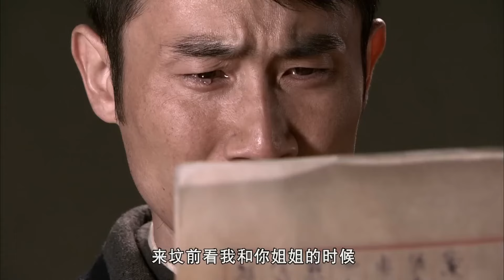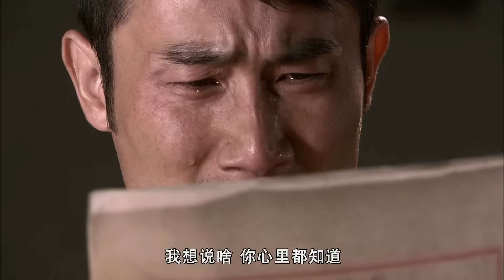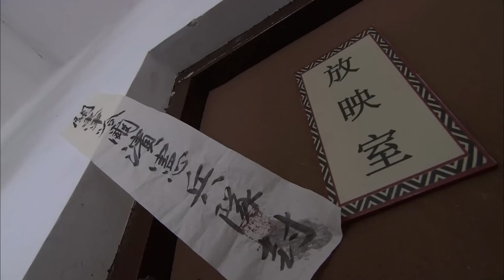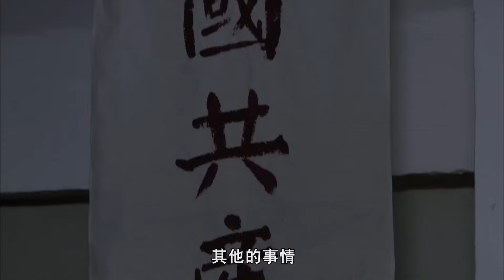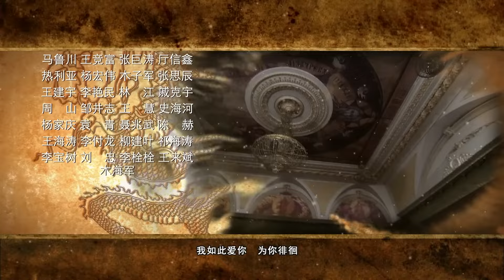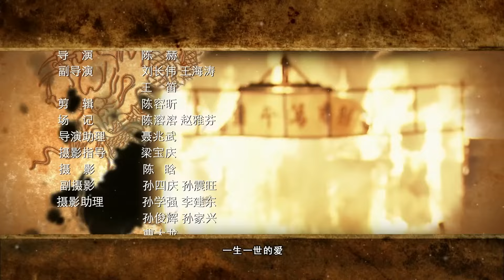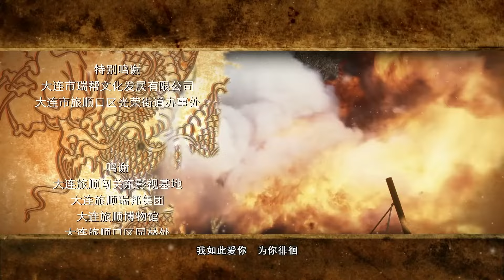【2024抗戰劇】飛鷹31 | 大俠為姐姐報仇,潛伏禮堂裡全歼日軍高級軍官一個不留,太解氣了！